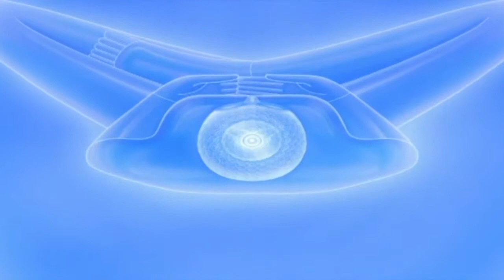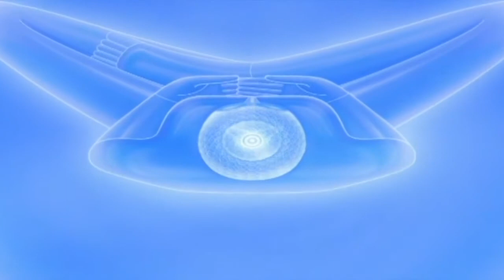ปฏิบัติธรรมภาคบ่ายวันอาทิตย์ที่ 16 พ.ย. 2557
ปฏิบัติธรรมภาคบ่ายวันอาทิตย์ที่ 16 พฤศจิกายน พ.ศ.2557